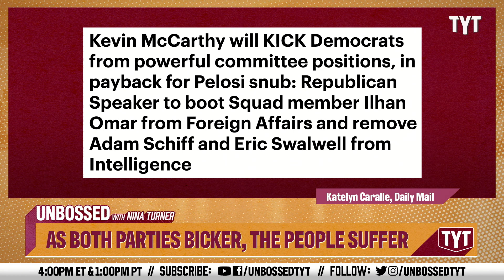Americans SUFFER As Parties Endlessly Bicker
Kevin McCarthy is more focused on seeking revenge against democrats instead of actually doing anything for the people. Senator Nina Turner and Jackson White break it down on Unbossed.

230111__UB04AsBothPartiesBickerThePeopleSuffer